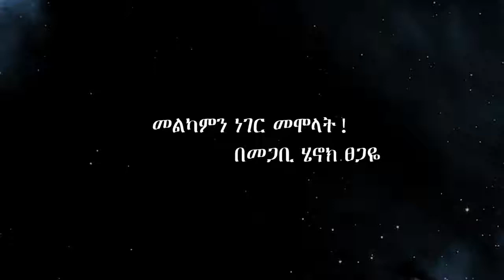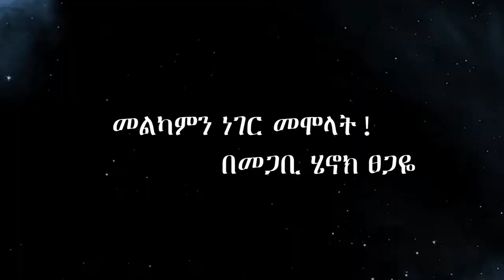መልካምን ነገር መሞላት!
በኢዮጴም ጣቢታ የሚሉአት አንዲት ደቀ መዝሙር ነበረች፥ ትርጓሜውም ዶርቃ ማለት ነው፤ እርስዋም መልካም ነገር የሞላባት ምጽዋትም የምታደርግ ነበረች። ሐዋ 9፡36